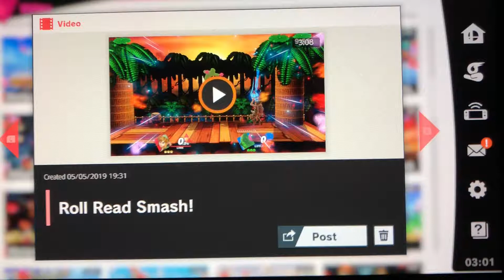Smash Ultimate Little Mac’s Smashing Matches! Episode 53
Episode 53: Roll Read Smash!
Link actually didn’t roll and I didn’t read it but I sure did land a smash attack!